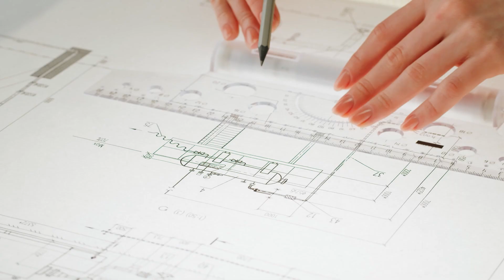Meet Sana - Architectural Engineering | Heriot-Watt University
Meet Sana, an Architectural Engineering student at Heriot-Watt University! In this video, Sana shares her journey, experiences in the program, and the unique aspects of studying architectural engineering.

Discover how the curriculum blends design and engineering principles, the hands-on projects she’s been involved in, and the supportive community at Heriot-Watt. Join us to hear Sana’s insights and find out why she chose this exciting field!